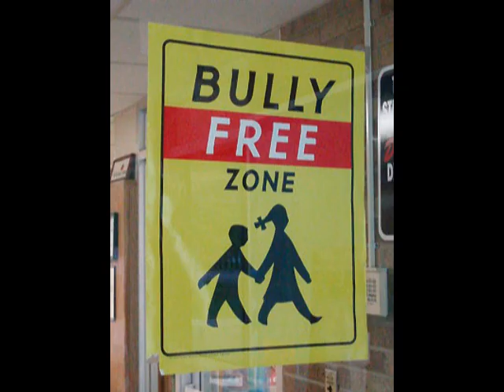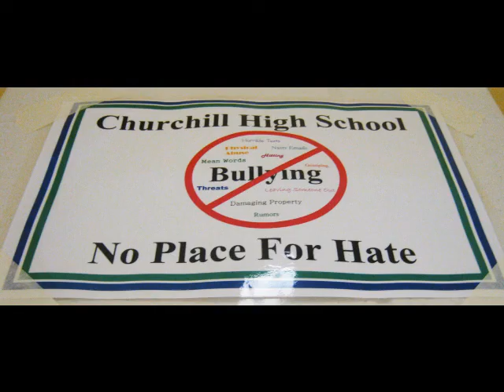"Stop The Bullies"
remake of "Wooly Bully" to help combat bullying